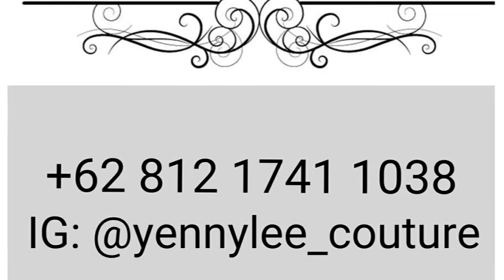(Yenny Lee), Bridal Couture, Baju Pengantin, Fashion Designer Indonesia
Seorang Fashion Designer Indonesia yang memiliki passion dalam merancang gaun pengantin dan gaun malam.
Memiliki workshop yang diberi nama Yenny Lee Bridal Couture, dan sudah memiliki klien didalam dan diluar pulau Jawa.
Sebagai perancang pengantin dan gaun pesta yang berlokasi di Solo - Indonesia, memperhatikan detail dan karakter calon pengantin adalah mutlak.
Karena setiap calon pengantin memiliki keunikan masing-masing.

Untuk itu, sebagai salah satu perancang busana Indonesia, kami melayani secara individu dan memberikan pelayanan yang maksimal dan tepat waktu kepada klien-klien kami.
Pemesanan desain gaun khusus untuk:
- Baju Pengantin
- Gaun Pre-wedding
- Gaun Tunangan
- Gaun Sweet Seventeen
- Gaun malam

Reservasi:
Yenny lee Bridal Couture (CP: Yenny Lee)
Solo Baru Sektor 3, Perumahan maesonet IB-27, Solo Baru
Jakarta Base - soon

wedding gowns 2016
weddings dresses 2016
women designer dress
Women Dresses
Royal Blue Bridesmaid Dresses
Sale Wedding
Sale Wedding Dresses
Price Wedding
Kebaya
Kebaya Modern
Kebaya Plus Size
Kebaya Muslim
Kebaya Kutu Baru
Kebaya Wisuda
Kebaya Encim
Kebaya Kartini
Kebaya Hitam
Kebaya Anne Avantie
Kebaya Kutu Baru Modern
Kebaya Modern Elegan